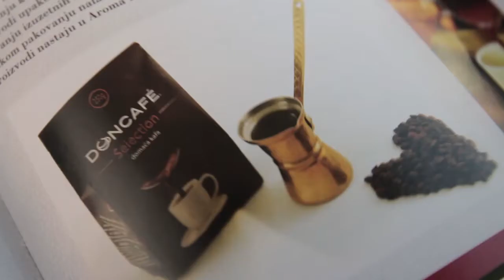Sajam knjiga - Aleksandra Poter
Ove godine na Sajmu knjiga smo imali zadovoljstvo da uz donkaficu proćaskamo sa mnogim poznatim domaćim i stranim autorima. Pogledajte šta smo novo saznali o fenomenalnoj Aleksandri Poter.